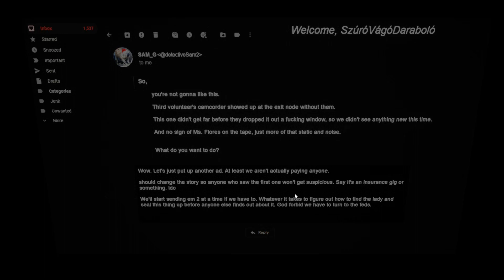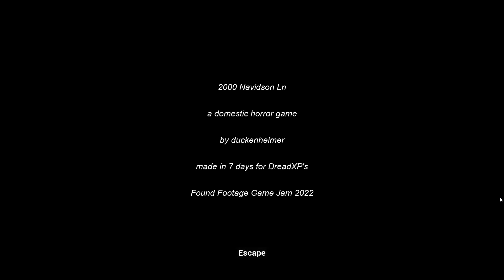2000 Navidson Lane │ Indie Horror Game │ No Commentary